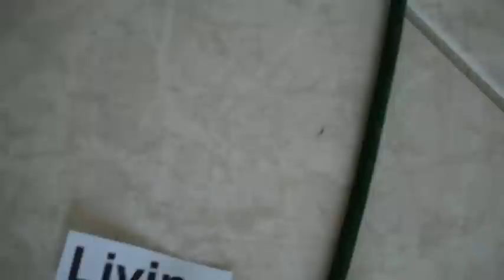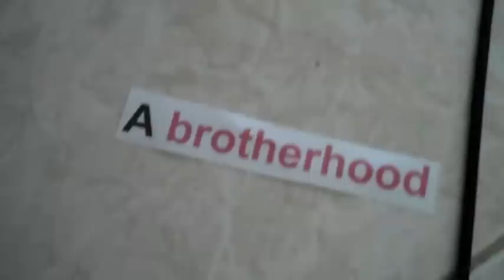Imagine NOH8 - Joanna Pearl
Joanna Pearl's cover of "Imagine" by John Lennon.
NOH8 Campaign - Photo by Adam Bouska

One life, One shot, One love...